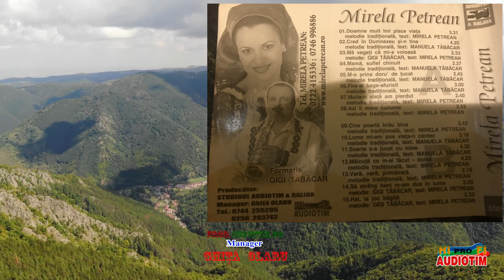MIRELA PETREAN - GIGI TABACAR - COLAJ - Doina Maicuta cand m ai facut - Am crezut in omenie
.Muzica banateana . Multe in viata am pierdut ca in toti m-am increzut .   Doine noi .Vinul bun inveseleste inima omului .Jocuri Bihor .  Sarbe . Bage ochisorii tai ce n as da sa fie ai mei . Mi-o placut in viata sa petrec sa biau .  Doine noi.Ascultari .Muzica Romano .Muzica de petrecere . Dusmanilor nu visati , e greu locul sa-mi luati. Jocuri banat . Doine noi . muzica instrumentala la sxofon si Vioara. .Joko Romano .jocuri tiganesti.muzica romai.
Si ma dor ochiii ma dor ,de raul dusmanilor.